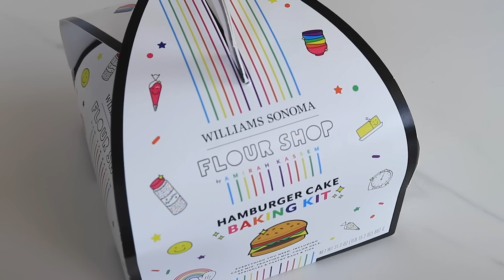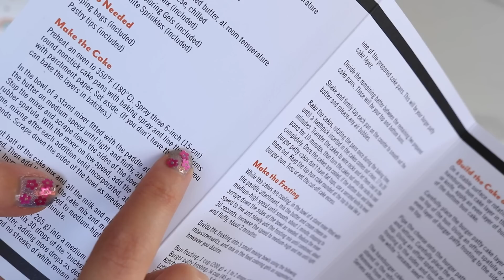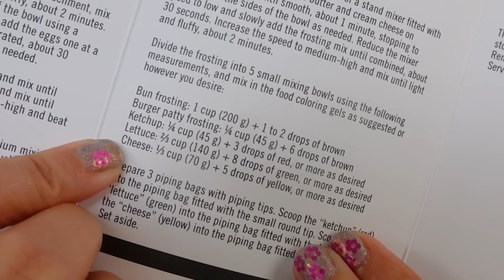PASTEL de HAMBURGUESA.. DESAFIO TECNICO! - Caro Trippar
PASTEL de HAMBURGUESA.. por cocinera principiante a ver que sale! - Caro Trippar

Beso gigante

Caro